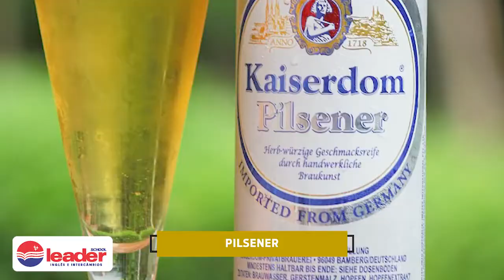Estilos de cerveja, conheça alguns tipos em inglês com as dicas da Teacher Luciana da Leader School